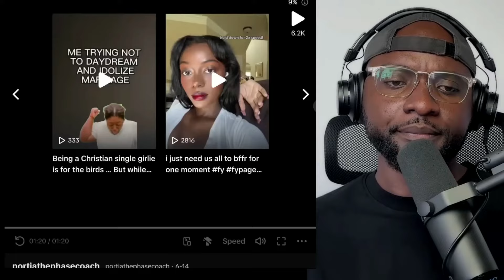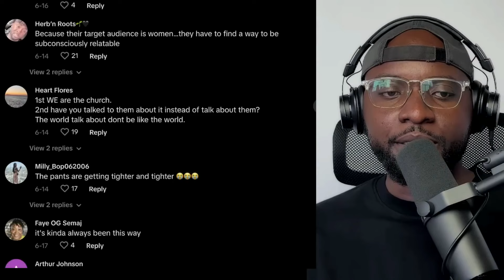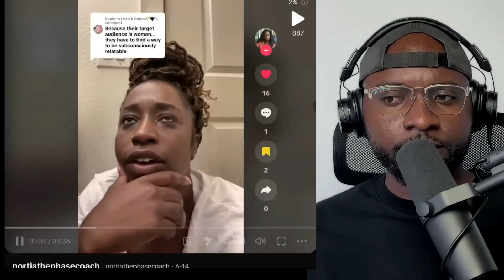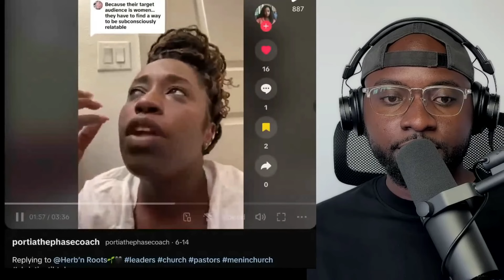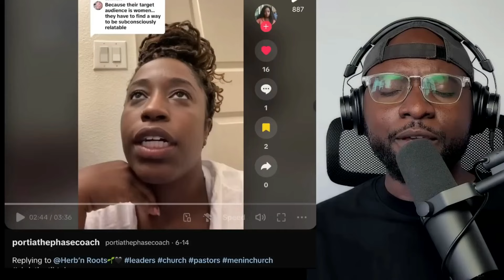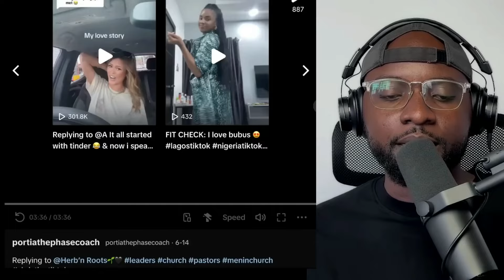"FEMININE MEN IN THE CHURCH.. What's Going On!" | What's Brewing?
4. Why Are men in the church becoming more feminine?